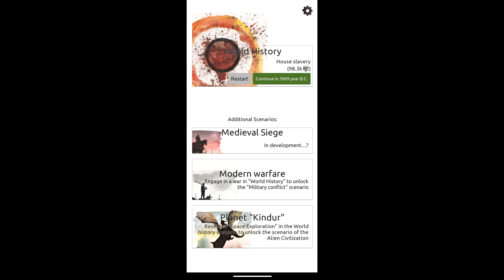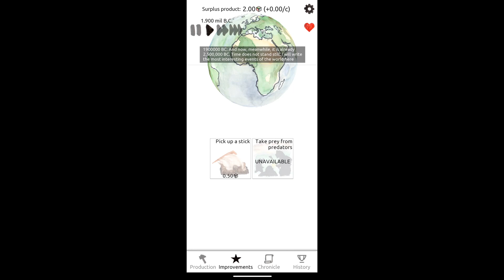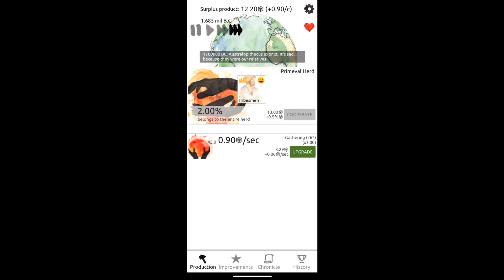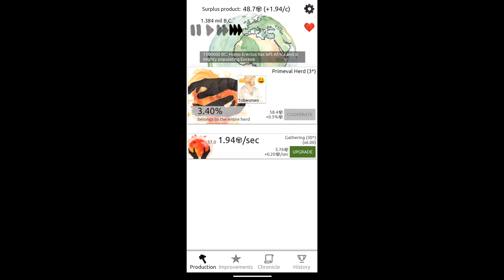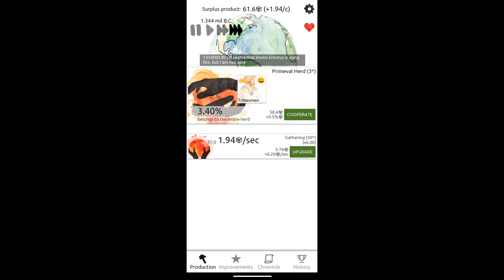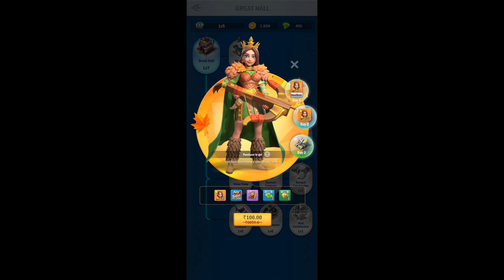4 Random Games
Game:
Flappy Dragon: